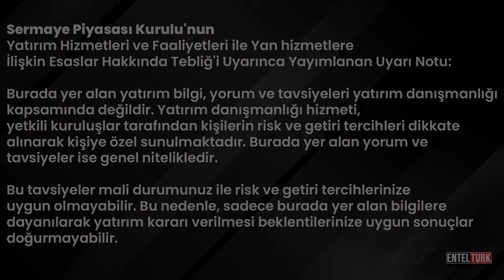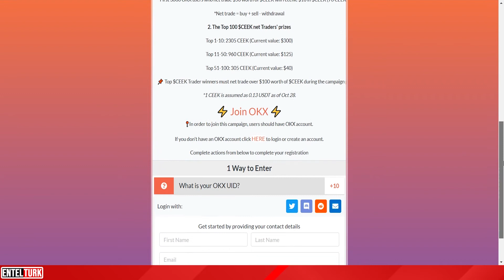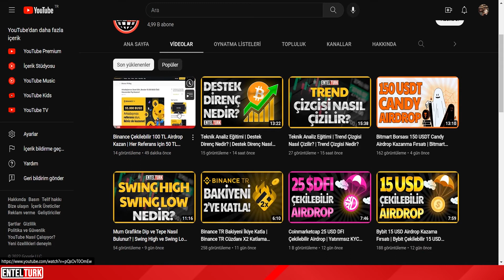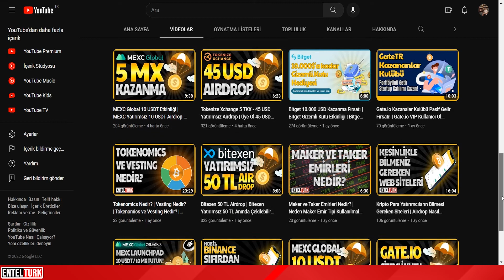OKX 10$ CEEK Çekilebilir Airdrop Kazanma Fırsatı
Entelturk kanalından herkese Merhaba!

-Sorumluluk Reddi-